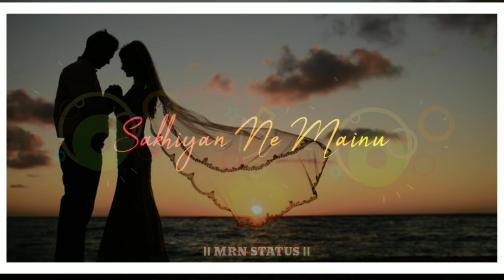❤️Remix WhatsApp Status❤️ || Best Love Song || Best Instagram And WhatsApp Status || MRN STATUS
👍Best Instagram And WhatsApp Status👍

🤟MRN STATUS🤟

👉Note:- this video is made fore enjoying do not copyright